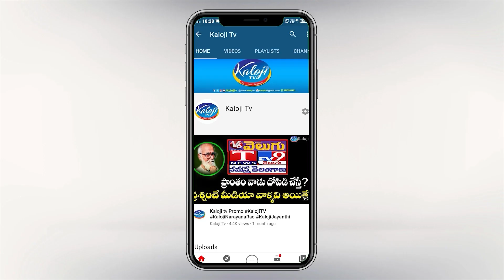Bandi Sanjay vs CM KCR | Counter Encounter | Press Meet | Kaloji TV